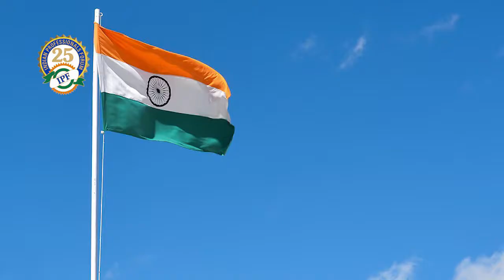IPF Intro - Silver Jubilee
Indian Professionals Forum, Nigeria
Silver Jubilee Celebrations 2021
IPF Profile